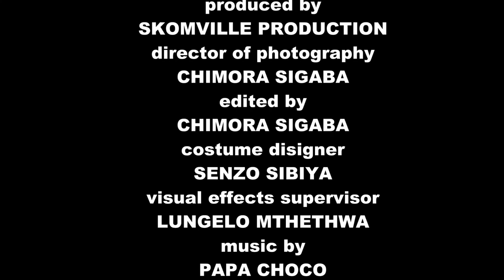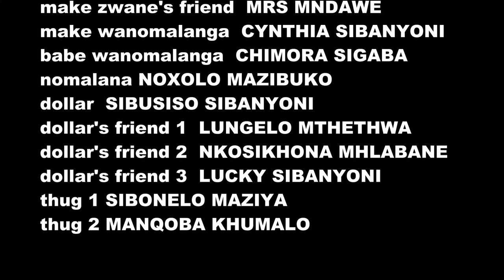Lutsandvo Alunamaciniso (Skomville production)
Best Siswati movie